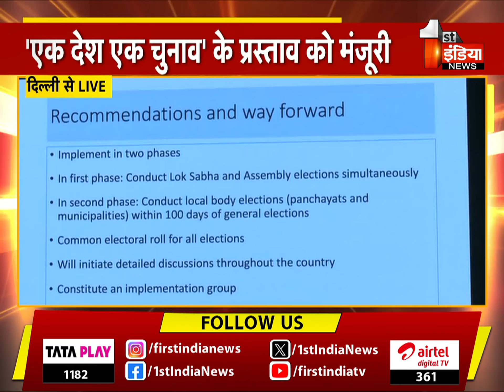32 दलों ने एक देश, एक चुनाव का किया समर्थन, रेल मंत्री Ashwini Vaishnaw की PC | Modi Cabinet Meeting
About this Video:

दिल्ली : रेल मंत्री अश्विनी वैष्णव की प्रेस कॉन्फ्रेंस
'वन नेशन,वन इलेक्शन बिल को कैबिनेट की मंजूरी', 'रामनाथ कोविंद कमेटी के प्रस्ताव को मंजूरी', 'शीतकालीन सत्र में बिल लेकर आएगी सरकार', 'कमेटी की रिपोर्ट पर देशभर में आगे होगी चर्चा', 'पहले चरण में लोकसभा, विधानसभा चुनाव एक साथ होंगे', 'दूसरे चरण में पंचायत और निगम के चुनाव होंगे साथ', '15 दलों ने एक देश, एक चुनाव का विरोध किया', '32 दलों ने एक देश, एक चुनाव का समर्थन किया', 'कोविंद कमेटी ने 191 दिन एक देश, एक चुनाव पर काम किया', 'आम चुनाव के 100 दिन बाद निकाय चुनाव होंगे'| 18 September 2024